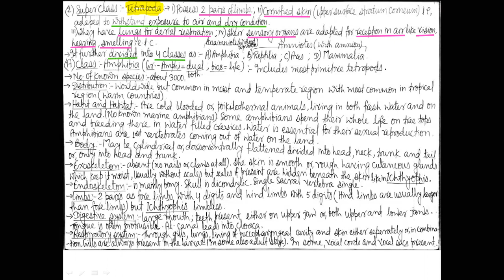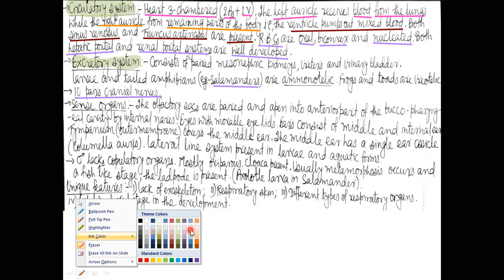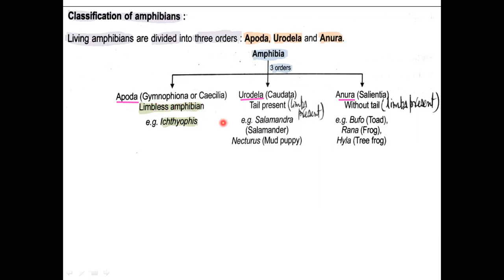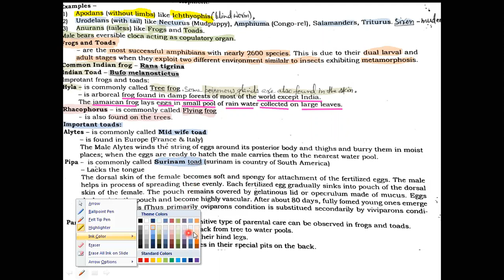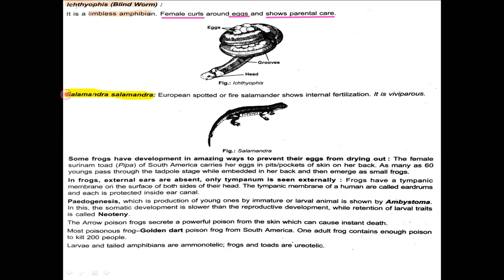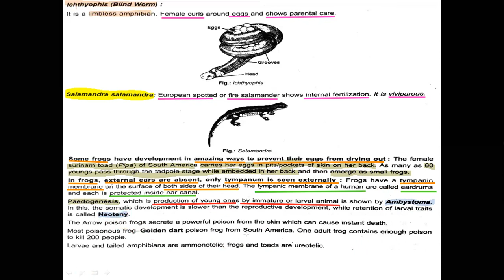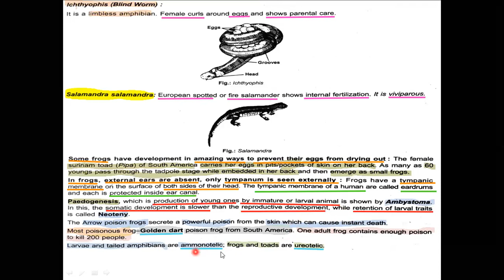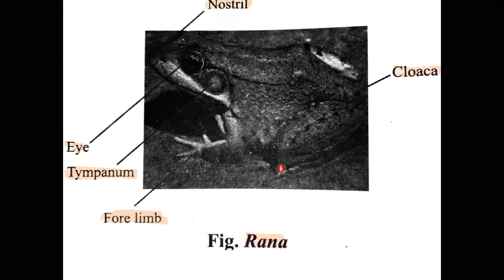Living world (Part-59) for Medical/XI By-Prashant sir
Superclass-Tetrapoda